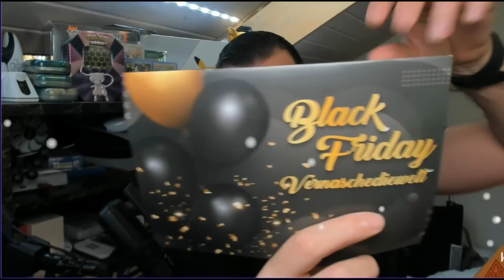🍫Snackbox Unboxing🍫 | BOX Black Friday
Objektivo Suscriptores
66% . 1.33K/2K

Abrimos una Snackbox de golosinas de EU. Probando en directo como son.